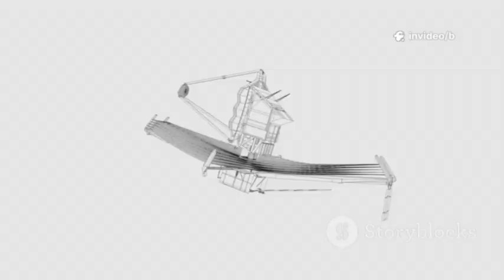"James Webb Telescope JUST BLEW Minds"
Journey through the cosmos with the James Webb Space Telescope, humanity’s most advanced eye on the universe! Discover how previous telescopes faced limitations peering through cosmic dust, and why Webb’s launch marks a new era in space exploration. Learn about Webb’s giant gold-coated mirror, tennis-court-sized sunshield, and its strategic position at L2—all enabling it to capture ancient infrared light and unveil the universe’s hidden past. See how Webb’s discoveries—from newborn stars in the Carina Nebula to mature galaxies that defy our understanding—are challenging scientific models and unlocking secrets about life’s origins.